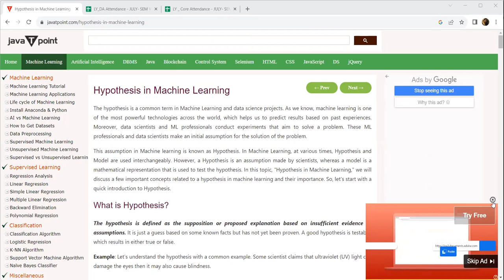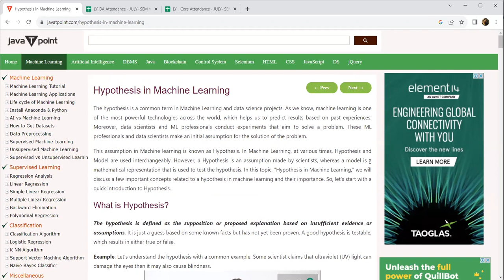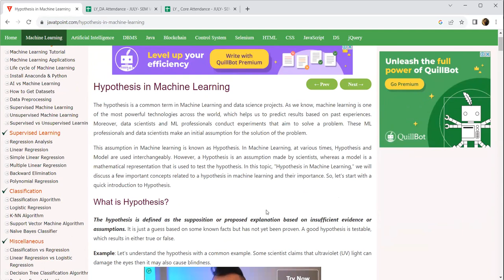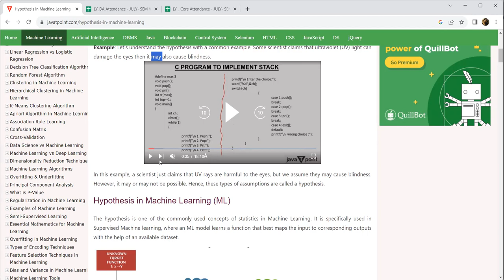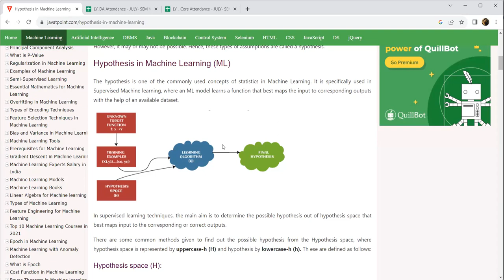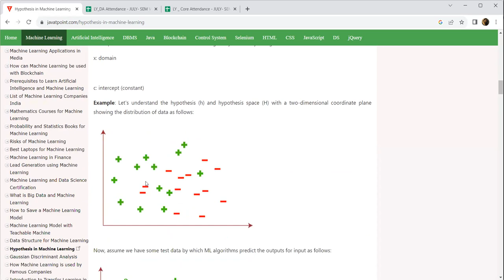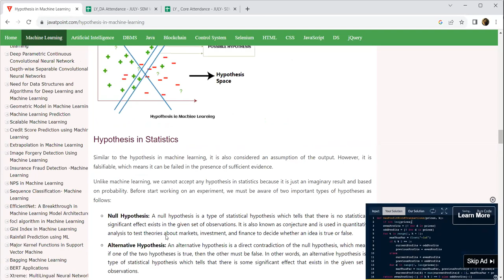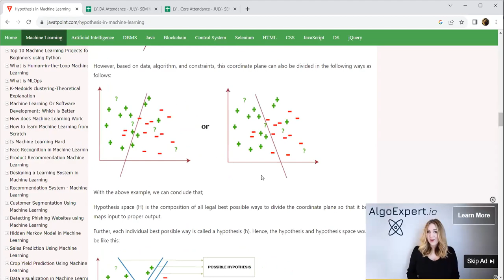What is Hypothesis in Machine Learning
Hypothesis in Machine Learning (ML)
Professor IT
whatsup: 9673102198